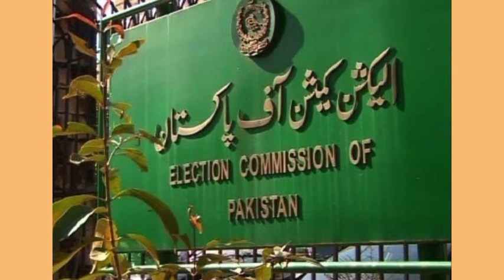28th November 2022/Daily news from Shergarh/Mardan/on Pashto Point tv/by Bakhtullah Jan Hasrat/